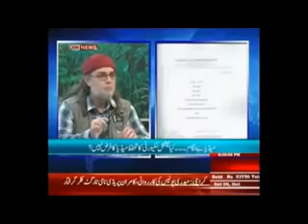January 12, 2023